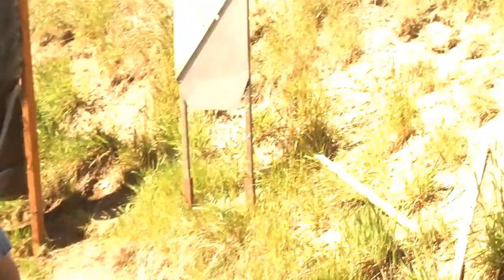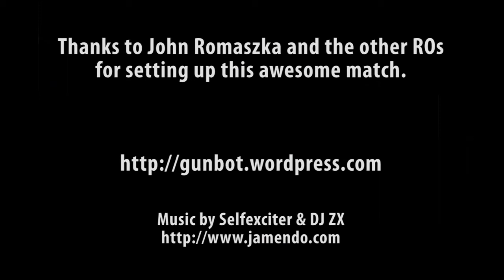USTACRA Custer 0509 Loke All Stages incl Hatcam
My very first Tactical Rifle match at the USTACRA event at the Custer Sportsmens Club in Custer, WA. I highly recommend folks to try matches like this. The running and gunning makes your blood MOVE! :) thanks to the ROs for setting up the match and to my fun squad for a great time. Shoutouts to MarketGarden, ChipS, Ryo & Nimdabew from thegunvault.org